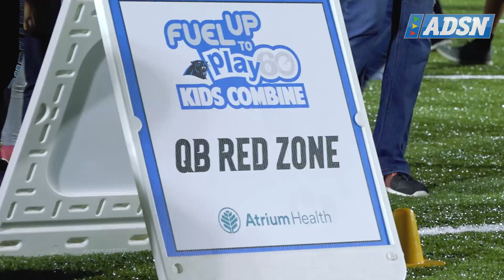Carolina Panthers $250,000 grant helps fund new turf field in Indian Trail community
Indian Trail, NC Celebrates Artificial Turf Field Grand Opening with $250,000 grant from the Carolina Panthers